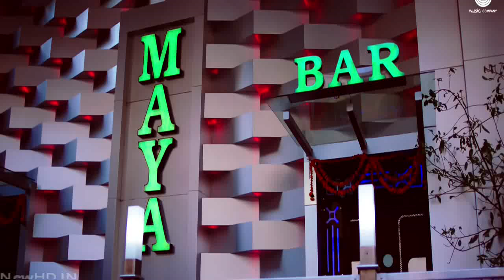NEW Latest ( Mansi Naik ) Full Video Song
NEW SONG FULL HD